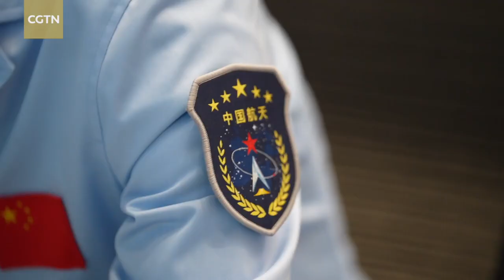How key stages are controlled in manned and deep space missions?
At the Beijing Aerospace Control Center, a team that controls the key flight stages of manned missions and deep space explorations really matters. It oversees the spacecrafts mainly during launch, rendezvous and docking, and their return. Its team leader Jiang Ping receives an interview by CGTN reporter Zheng Yibing.